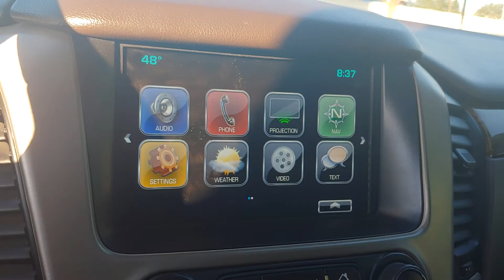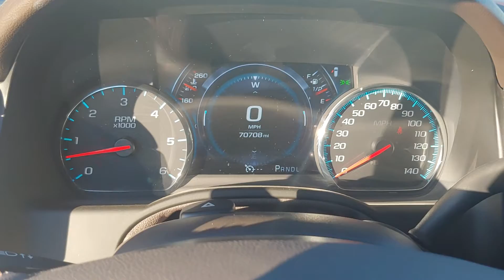101887A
2017 GMC Yukon XL